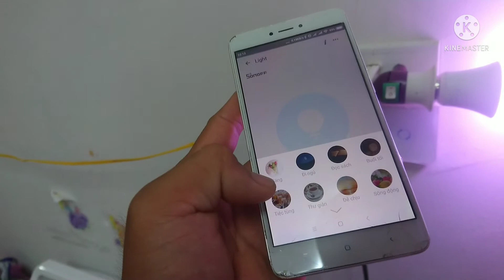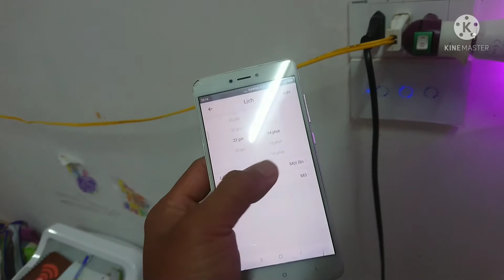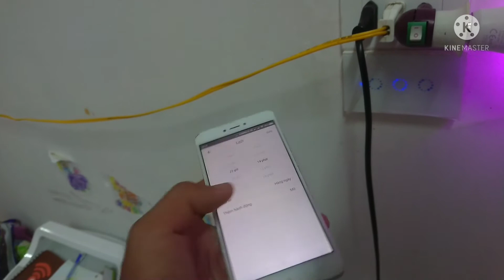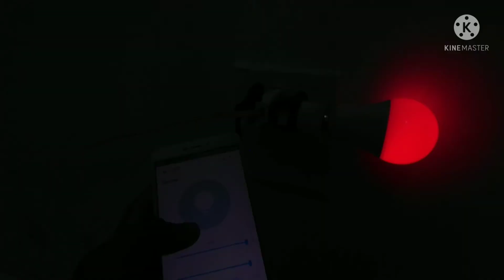Dùng thử đèn thông minh SONOFF, độ sáng tốt, đổi được màu sắc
Đèn có công suất 5w, thích hợp làm đèn trang trí, đèn ngủ. Có thể chỉnh sáng tối và đổi được màu sắc, mức giá quá tốt để các bạn làm smarthome tham khảo.